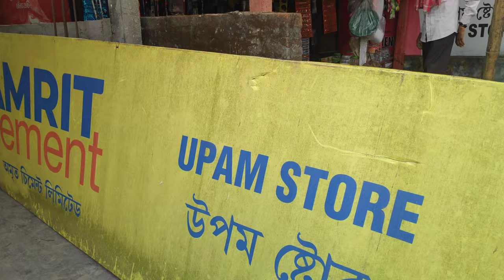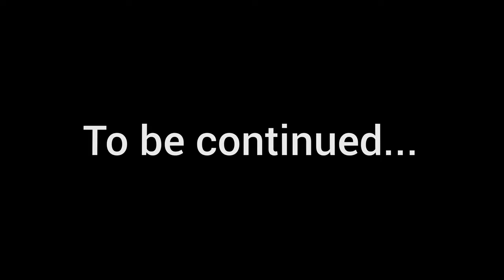বুলক Eid খাবা যাও | Assamese Funny Vlog 🤣 | Moi Aru Lipi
ইছলামৰ ভিতৰত পালন কৰা চৰকাৰী বন্ধ দুটাৰ ভিতৰত ঈদ আল-ফিতৰ আগৰ। বিশ্বজুৰি মুছলমানসকলে ঈদ আল-ফিতৰ উদযাপন কৰে কাৰণ ইয়াত ৰমজান মাহৰ ভোৰ-সূৰ্যাস্তলৈকে এমাহজোৰা ৰোজাৰ অন্ত পৰে।

এইটো এটা ধেমেলীয়া ভিডিও। ভিডিও টো চাই কেনে পালে কমেন্ট বক্সত জনাব আৰু যদি কিবা ভুল ভ্ৰান্তি হৈছে নিজৰ বুলি ক্ষমা কৰি দিব। ধন্যবাদ 🙏